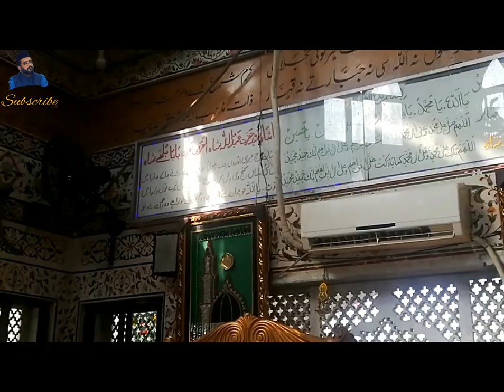Bulleh Shah Ka Mazar | Kasur City | father and son vlog | Shrine of Baba Bulleh Shah Ji.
BullehShahMazar.
 bulleh shah punjab.
kasur street food.
bulleh shah mausoleum.
Sikh History.
Gurbani.
 Sikhism.
Nishan Singh Australia.
 Sri Guru Nanak Dev Ji.
 Sri Guru Gobind Singh Ji.
 Guru Gobind Singh marg.
Baba Bulleh Shah Ji.
Kasur.
Punjab.
Lahore.
 Pakistan.
vlogs.
 travelling.
bulleh shah punjab.
 kasur street food.
 bulleh shah mausoleum.
 Bulleya.
Sain Bulleh Shah.
Bulleya Ki Jaana Main Kaun.
 Hazrat Bulleh shah.
Sufi.
bulleh shah kalam.
bulleh shah qawali.
india vlog.
 pakistan vlog.
 kasur city tour.
 kasuri falooda.
baba bulleh shah.
bulleh shah mazar.
 bulleh shah masjid.
 bulleh shah darbar.
bulleh shah darbar kasur.
 bulleh shah murshid.
sufi inayat shah.
baba bulleh shah urs 2023.
baba bulleh shah urs date 2023. lahore.